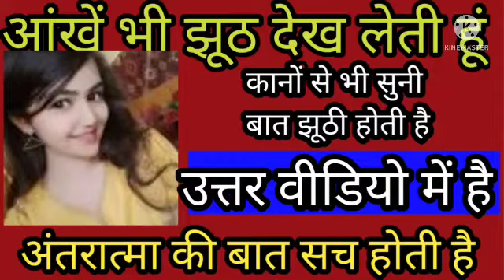आंखों देखी बात झूठी होती है कानों से सुनी बात झूठी होती है/aankhon Se suni baat jhuthi hoti hai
अद्भुतकहानी
moral stories